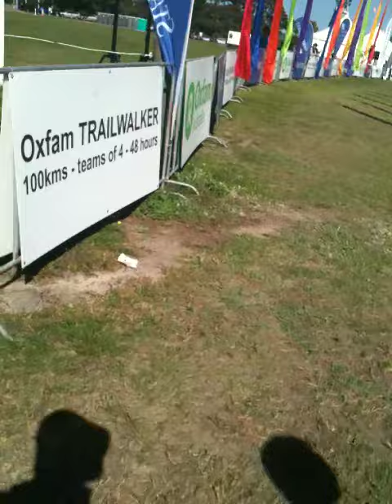2010 Melbourne Oxfam Trailwalker Finish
Team TR finishing the 2010 Melbourne Oxfam Trailwalker